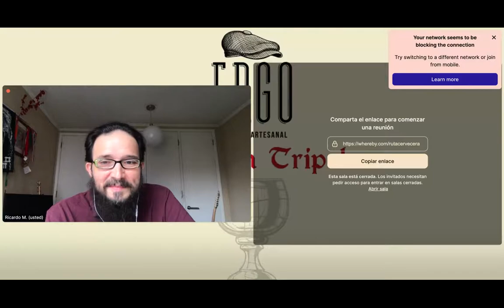Entrevista con Daniel Moscoso de Bodega Ergo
Conversamos acerca de los efectos de la pandemia, cómo ha cambiado el formato y distribución de sus cervezas, botellas vs. latas, además de Grape Ales, cervezas añejadas en barricas, cultura cervecera local y muchas cosas más!

Excelente entrevista.